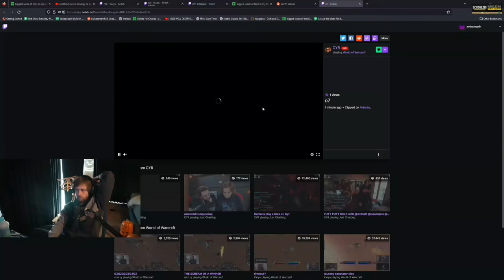Soda Reacts to Cyr Almost Dying in Hardcore WoW